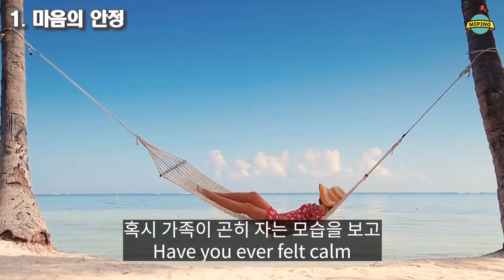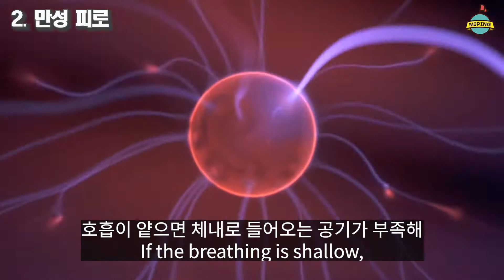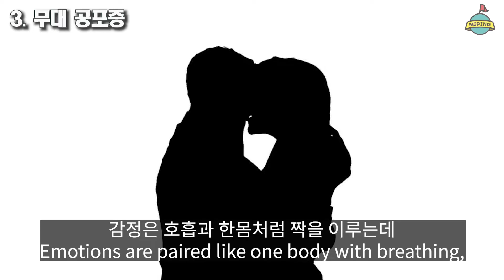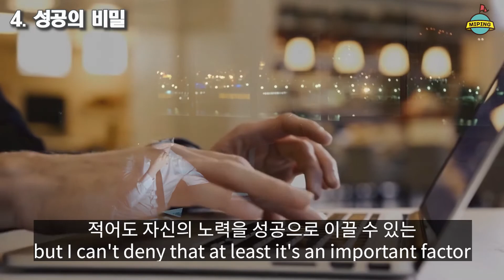스트레스 주요 원인과 해결책은? - English subtitle available, Cause and solution for stress?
이거 클릭하면 미핑캠퍼스 '구독' 됨. 진짜로.

현대인이라면 많은 스트레스에 노출되어 살고 있는데요. 스트레스는 만병의 근원이라 할만큼 우리 신체에 큰 영향을 줍니다. 하지만 스트레스의 원인이라고 하면 너무 다양하고 복잡해서 뭐라고 꼭 집어 내기가 어렵다고 느껴지는데요. 어떤 사람은 잠이 부족해서, 어떤 사람은 가난해서, 직장인이라면 회사일로, 창업가들은 사업 관련 일들로 인해 스트레스 상황에 노출된다고 생각하게 됩니다. 열거된 외부적 요인들이 우리 마음을 어지럽히고 신체 건강에 영향을 주는 스트레스로까지 발전하는 것은 부정할 수 없지만, 몸과 마음을 튼튼히 하면 웬만한 스트레스 자극으로 괴로움에 빠질일은 없어진다고 하는데요. 실제로 많은 사람들은 아무런 스트레스 자극이 없어도 몸이 먼저 불편해 마음에서 그 원인을 찾아 없는 스트레스에 시달리기도 한다고 합니다. 오늘은 일본 최고의 호흡 전문의 혼마 이쿠오의 저서 “숨 하나 잘 쉬었을 뿐인데”의 내용을 토대로 스트레스의 원인과 해결책을 알아보도록 하겠습니다.

1. 마음의 안정
혹시 가족이 곤히 자는 모습을 보고 평온함을 느껴본 적이 있으신가요? 이런 감정을 느끼는 이유는 안정된 호흡은 사람의 마음을 편하게 해주기 때문이라고 하는데요. 가까운 사람일수록 호흡에는 전염성이 있어서 평온한 감정도 전염이 되는 원리입니다. 평온하게 잠든 가족의 얼굴을 바라보다가 자신도 모르게 잠들어 버리기도 하는데요. 가족이 편안하게 호흡하며 자는 모습을 보기만해도 마음이 안정되고 호흡이 편안해져 잠들기도하는 것입니다.

2. 만성 피로
아침에 일어나도 몸이 개운하지 않거나 어제의 피로가 오늘로, 오늘의 피로가 내일로 이어져 늘 피곤한 상태로 살고 있지는 않으신가요? 피로의 원인은 다양합니다. 그중에 잘못된 호흡은 우리에게 많은 피로감을 주게 되는데요. 매일 반복되는 스트레스와 불안은 현대인의 호흡을 서서히 얕게 만듭니다. 호흡이 얕으면 체내로 들어오는 공기가 부족해 에너지를 충분히 만들어낼 수가 없습니다. 그럼 조금만 움직여도 쉽게 지치고 피로가 잘 풀리지 않는 몸이 됩니다. 피로는 뇌로 느끼기때문에 불안과 같은 부정적인 감정이 계속되면 피로에 더 약해지게 되는데요. 만약 피로의 원인이 호흡에 있다면 스트레칭과 운동으로 호흡근을 단련해 이문제를 해결할 수 있습니다. 느긋하게 호흡하는 습관을 길러 체내에 공기를 충분히 들여보내면 효율적인 에너지 생산이 가능해지고 스트레스나 불안을 느껴도 여유롭게 대처할 수 있습니다. 결과적으로 쉽게 지치지 않는 몸, 피로에 강한 몸과 마음을 갖게 되는 것이죠.

3. 무대 공포증
사람들 앞에서 이야기를 할 때나 중요한 회의, 발표 등 결정적인 순간에 긴장을 해서 실수를 하거나 준비한 실력을 제대로 발휘하지 못하시나요? 침착해야 한다고 생각하면 생각할수록 호흡이 얕아지고 심장 박동은 더 빨라지는데요. 이처럼 평정심을 유지하지 못하는 이유는 불안, 초조, 긴장과 같은 감정을 알아채는 순간 호흡이 빨라지게 됩니다. 감정은 호흡과 한 몸처럼 짝을 이루는데 긴장하면 호흡이 빨라지고 빨라진 호흡이 긴장감을 더욱 부추겨 심장 박동도 빨라지게 됩니다. 이런 증상이 있는 사람은 평소에 코로 천천히 깊은 호흡을 하는 연습을 하면 좋아질 수 있습니다. 차분한 호흡이 차분한 감정을 이끌어 주기 때문이죠.

4. 성공의 비밀
평소 호흡을 바르게 연습하는 사람은 성공에도 유리한 위치에 있다고 볼 수 있는데요. 올바르게 안정적으로 호흡하면 몸과 마음에 여유가 생깁니다. 그러면 절로 사고방식과 행동에 여유가 배어나오고, 그것은 어려움을 극복하는 원동력이 되어줍니다. 올림픽에 우수한 성적을 내는 메달리스트들은 하나같이 경기 전에 호흡을 가다듬습니다. 아마 그들은 호흡의 중요성에 대해 이미 몸소 잘 알고 있었을 거라 짐작이 되는데요. 이는 경기전 선수뿐만 아니라 수험생, 직장인, 창업가들도 호흡을 잘 관리해야 실력을 제대로 발휘하고 마음의 안정을 유지할 수 있습니다. 물론 호흡이 전부라고 말할수는 없겠지만, 적어도 자신의 노력을 성공으로 이끌 수 있는 중요한 요소라는 점은 부인할 수 없습니다.

특별히 스트레스 상황에 놓이기 쉬운 우리 예비창업가 여러분들이 호흡의 중요성을 항상 인지해서 지금 내 호흡에 주의를 기울이기를 바라고요. 창업이 어렵고 힘들기만 한 것이 아니라 즐겁고 보람된 여정이 돼 결과적으로 삶 전체가 행복으로 가득하기를 바랍니다.

이외에도 창업에 대한 다양한 정보가 궁금하신분은 지금 미핑캠퍼스에서 만나보세요.